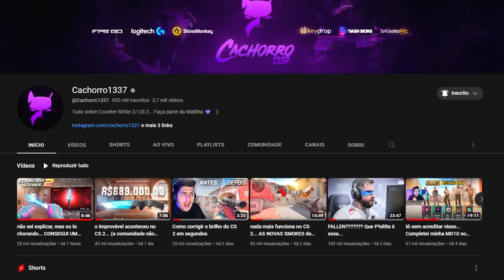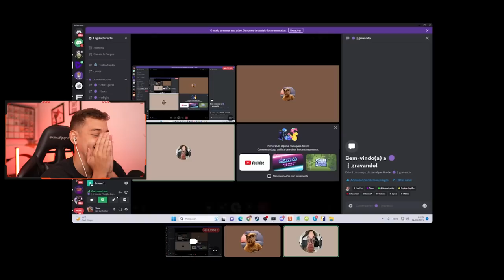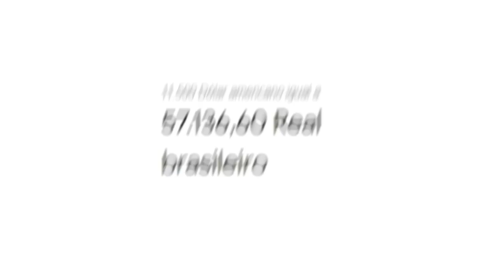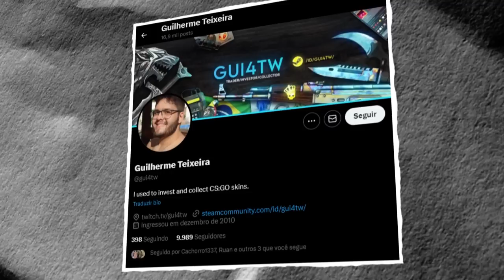REAÇÃO DOS MEUS AMIGOS AO VEREM MINHA M9 OCEANO no CS 2 (a mais cara do Brasil)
Polex, Felipeira, Lukinhas e MWHS reagiram a minha nova skin rara no CS 2 (M9 Blue Gem Ocean)